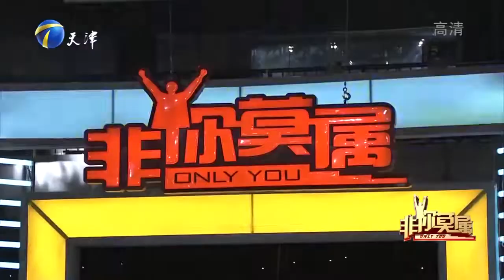39岁男子在航空公司工作14年，人到中年如今却要转行丨非你莫属